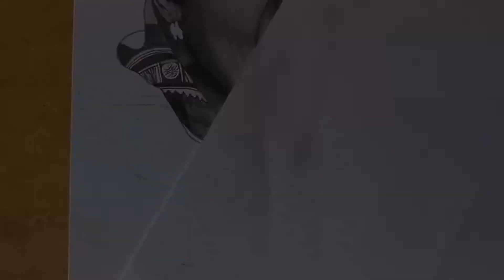Drawing Lata Mangeshkar for 10 Hours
Tombow mono zero eraser

Artline pencil

Blending stumps

Blending brush

Tombow ereser

Kneadable ereser

Sakura gelly roll pen